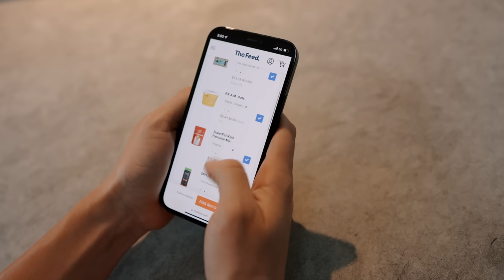The Feed 2022 TDF Ad 30